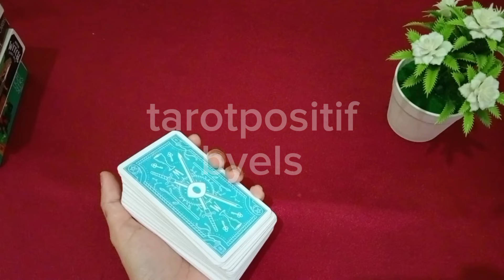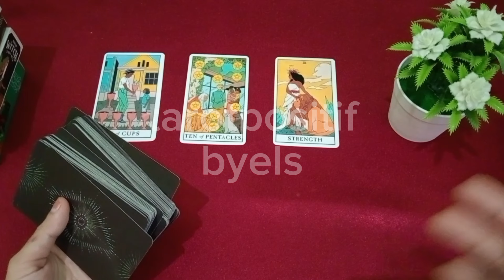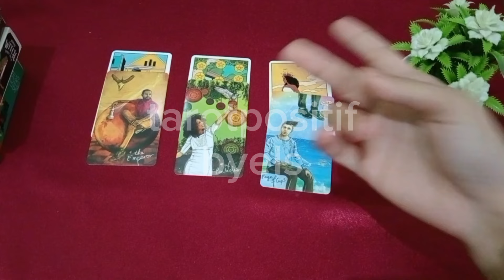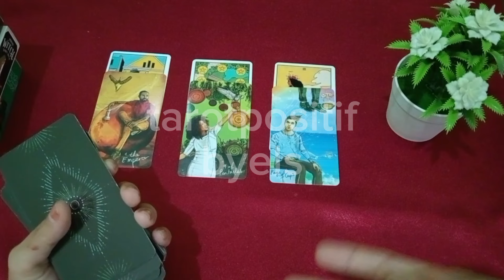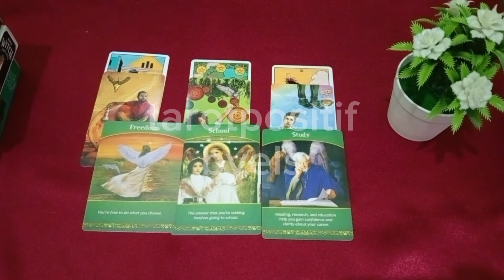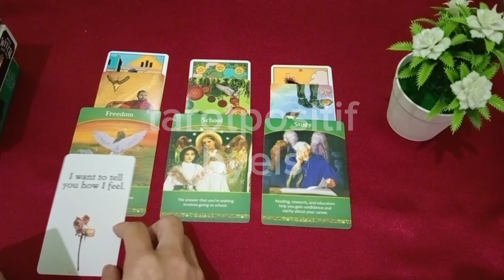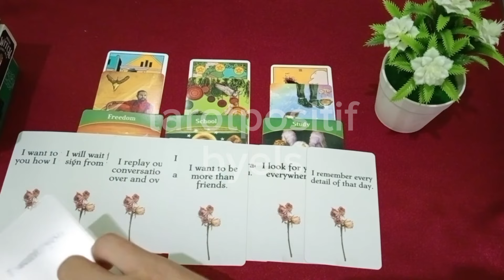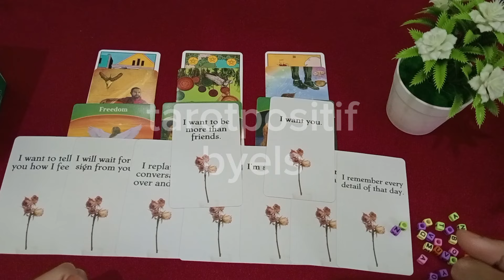💘 Jangan Di-Skip Yang Membuatnya Tertarik Ingin Mengenalmu | Diam-diam Memendam Rasa Sama Kamu 💘💥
Hai Teman-teman Tarot Positive..

Tema Kita Kali ini Adalah.. 💘 Jangan Di-Skip Yang Membuatnya Tertarik Ingin Mengenalmu | Diam-diam Memendam Rasa Sama Kamu 💘💥

Pembacaan Kartu ini adalah bersifat secara umum , bisa cocok bisa juga tidak. This is fun reading ya guys..

Semoga Teman-teman yang menonton video ini selalu dipenuhi dengan rejeki yang melimpah serta jiwa, tubuh & pikiran yang sehat. Ambil yang bermanfaat untuk kamu yah^^